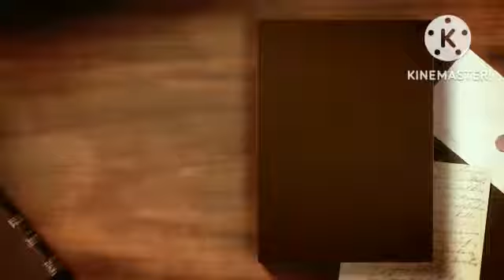Channel Introduction ✍ | channelintro | How to Write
What this channel is all about✍ | channelintro | How to Write

Hello everyone,
                               So how to write is channel to provide you knowledge and at the same time entertainment. Here we will upload different videos all related to writing stuff. It can be alphabet doodling, essay, language videos and trying to write with the stuff around us life feather, rock etc for fun.